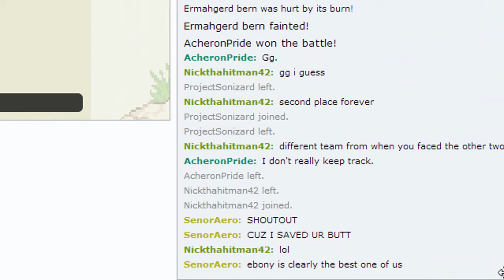300 Titan Tournament - Finals vs Ebony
Huzzah! i choke again in the finals. D:

Hey everyone, this is a battle on pokemon showdown i had against Ebony from the bayleef Beach Forums as a part of the tournament they are hosting (Signups are over, sorry). This was my Finals match

Things I'd like to note:
I lost 2-0, :\ bad moves by me all game
Good game ebony,